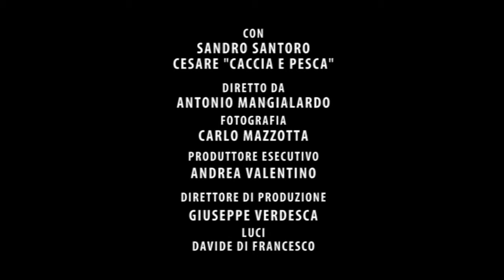Giocò sicuro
Cortissimo realizzato nel 2010 da ACMElab e Oistros per concorso LottoMatica. Hanno partecipato: Sandro Santoro, Cesare "Caccia e Pesca", Hermes Mangialardo, Antonio Mangialardo regia e musica, Carlo Mazzotta montaggio e fotografia , Andrea Valentino, Giuseppe Verdesca, Davide di Don Francesco, Antonio Rollo, Elisabetta Leuzzi, Gabriele